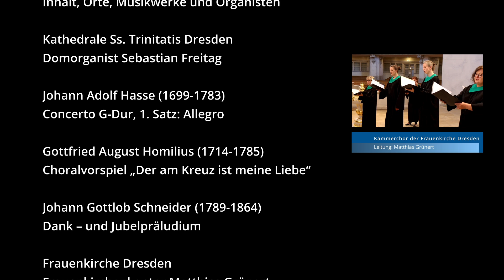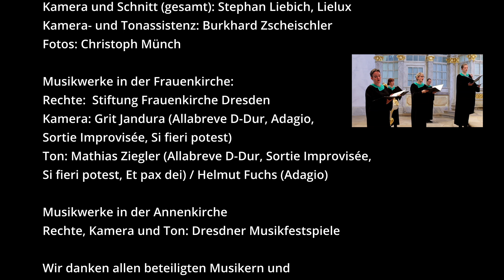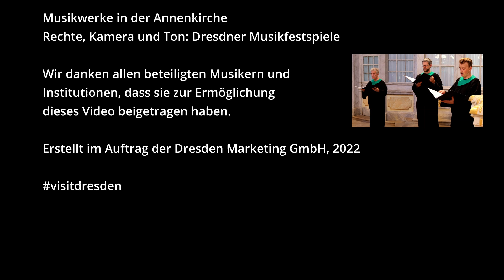1. Internationales Online Orgel Festival 2022: Special Dresden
Der deutsche Orgelbau und die Orgelmusik sind seit 2017 von der UNESCO als immaterielles Kulturerbe der Menschheit anerkannt. Dresden trägt dazu mit der größten Orgel des berühmten Barockmeisters Gottfried Silbermann und den zwei aktiven Orgelbaufirmen Jehmlich und Wegscheider bei.

Zahlreiche Dresdner Komponisten haben für die Orgel komponiert. Die berühmten Dresdner Organisten Sebastian Freitag, Holger Gehring, Matthias Grünert und Samuel Kummer stellen diese Werke, die Instrumente und ihre Kunst vor.

3:12   Konzert G-Dur Allegro (JAHasse)
6:43  "Der am Kreuz ist meine Liebe" (GAHomilius)
10:33   Jubelpräludium (JGSchneider)
18:16   Allabreve D-Dur  BWV 589
23:25   Adagio Concerto D-Dur BWV 972
28:05   Si fieri potest (MGrünert)
31:30   Sortie improvisée  (SKummer)
35:24   Der Schwan (CSaintSaëns)
39:18   Allegro D-Dur (GAMomilius)
42:17  "Straf mich nicht in deinem Zorn" (GAHomilius)
45:29   Maestoso Sonate Nr. 2 g-Moll (GAMerkel)

INHALT

Kathedrale SS. Trinitatis Dresden:
Domorganist Sebastian Freitag

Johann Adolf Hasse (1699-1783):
Konzert G-Dur, 1. Satz: Allegro

Gottfried August Homilius (1714–1785):
Choralvorspiel "Der am Kreuz ist meine Liebe"

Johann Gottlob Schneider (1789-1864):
Dank – und Jubelpräludium

Frauenkirche Dresden
Frauenkirchenkantor Matthias Grünert

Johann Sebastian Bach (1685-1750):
Allabreve D-Dur  BWV 589
Adagio aus Concerto D-Dur BWV 972 ( Bearbeitung für Orgel und Trompete (mit Helmut Fuchs, Trompete)

Kammerchor der Frauenkirche Dresden, Leitung: Matthias Grünert
Matthias Grünert (*1973): Si fieri potest

Frauenkirchenorganist Samuel Kummer
Samuel Kummer (*1968): Sortie improvisée

Evangelische Annenkirche Dresden
Intendant der Dresdner Musikfestspiele Jan Vogler, Violoncello

Camille Saint Saëns (1835–1921):
Der Schwan aus "Karneval der Tiere" für Violoncello solo

Evangelische Kreuzkirche Dresden:
Kreuzorganist Holger Gehring

Allegro D-Dur
Choralvorspiel "Straf mich nicht in deinem Zorn"

Gustav Adolf Merkel (1827–1885) :
Maestoso aus der Sonate Nr. 2 g-Moll op. 42